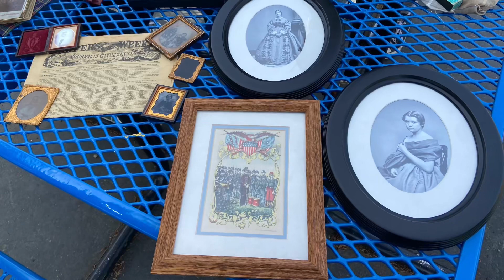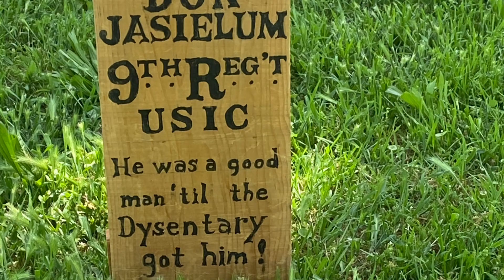Civil War Shenanigans